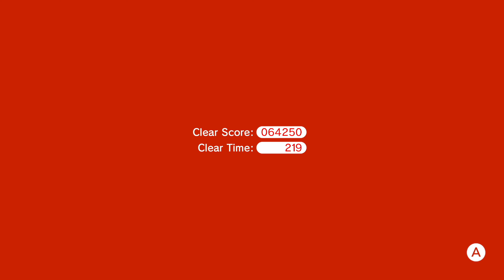Super Mario 3D World + Bowser's Fury (3 PLAYERS) - Honeycomb Starway & World Star-6 (4K 60FPS)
Super Mario 3D World + Bowser's Fury is an expanded port of Super Mario 3D World for the Nintendo Switch, released on February 12, 2021 as part of the 35th anniversary of Super Mario Bros. It features a standalone story known as Bowser's Fury, which takes place in an open-world-styled area called Lake Lapcat and involves Mario and Bowser Jr. cooperating to bring Fury Bowser back to his original state. The Super Mario 3D World game also supports local wireless and online play with up to four players, both of which were absent from the original version.

This game is involved in two 35th Anniversary-related My Nintendo missions, both of which are necessary to complete to enter the My Nintendo Super Mario Bros. Sweepstakes: Wave 2. The first involves purchasing the game itself (physically or digitally), and the second involves finding five hidden stickers on the official website for the game: four of which are the main playable characters in Cat Suits, and the fifth a Super Bell.